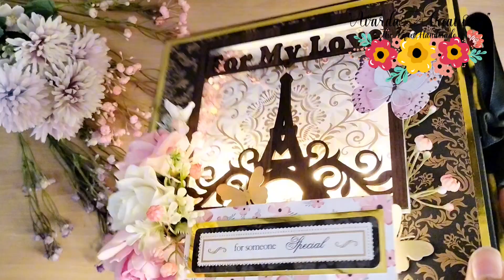POPUP SCRAPBOOK FOR LOVE ♥️ GIFT FOR HER/HIM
In This Video I Am Going To Tell You About DIY SCRAPBOOK,

We Will Completely Discuss About SCRAPBOOKING SUPPLIES,

Peoples are searching for CUSTOM SCRAPBOOK,

So in this video we will learn about VIRTUAL SCRAPBOOK,

Main Topics in This Video:

scrapbook

scrapbooking supplies

digital scrapbooking

custom scrapbook

scrapbook kit

personalized scrapbook

pregnancy scrapbook

blank scrapbook

scrapbook store

scrapbook com store

michaels scrapbook paper

virtual scrapbook

12x12 scrapbook

12x12 scrapbook paper

cherry on top scrapbooking

Birthday scrapbook

Birthday gift